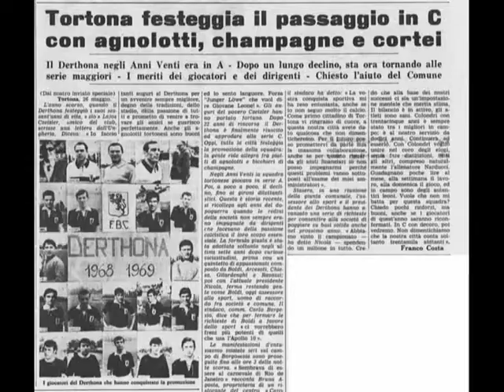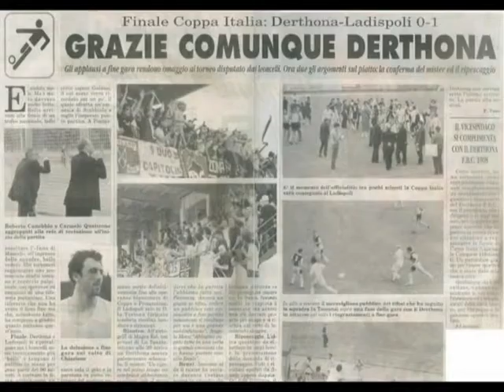Frammenti di Derthona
Booktrailer del primo quaderno dei ricordi di Noi Siamo il Derthona a cura di Cianei